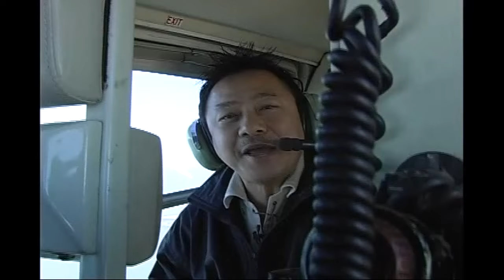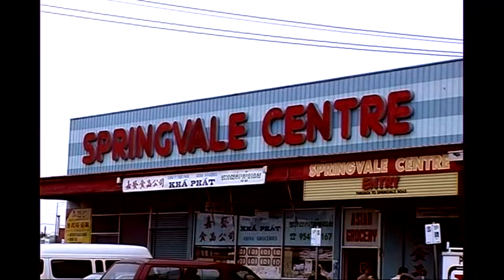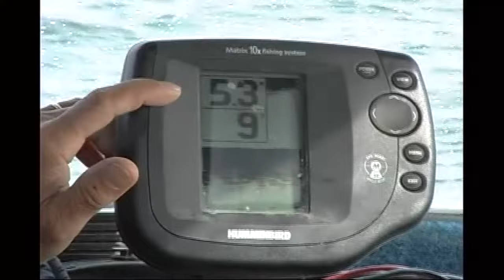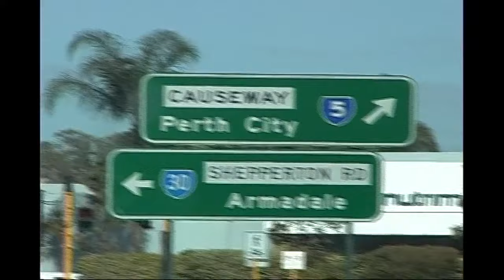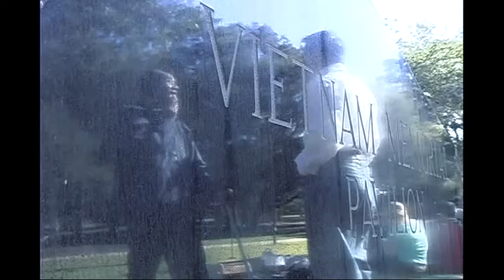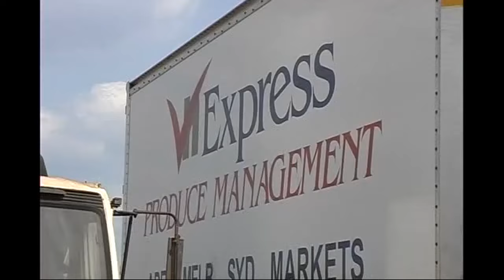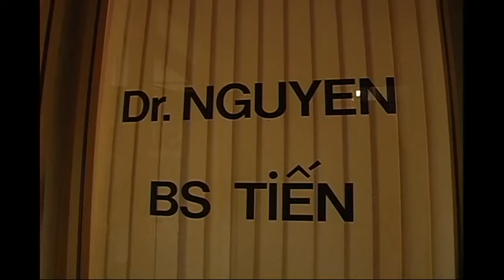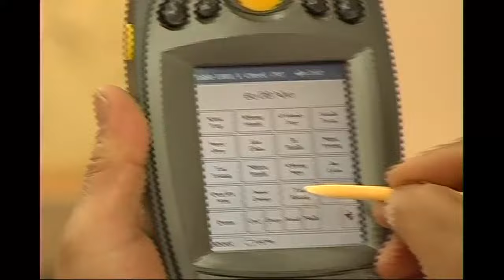Ký Sự: Người Việt Ở Úc Châu [Vân Sơn 28 - Vân Sơn In Melbourne]